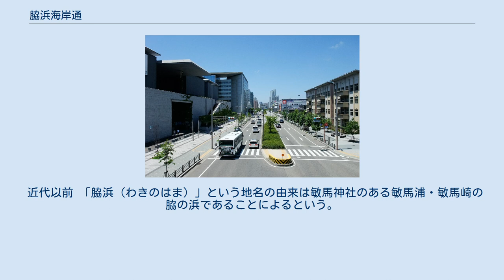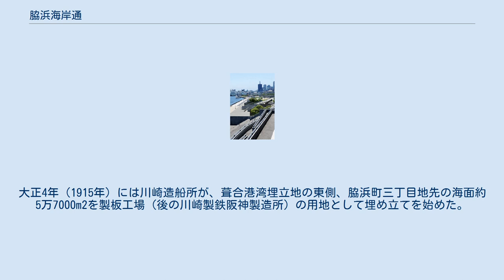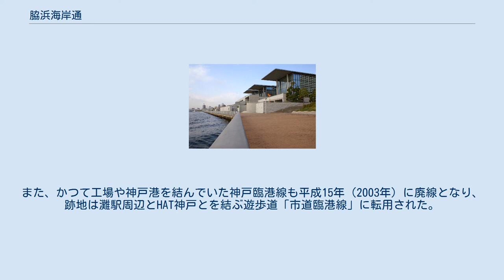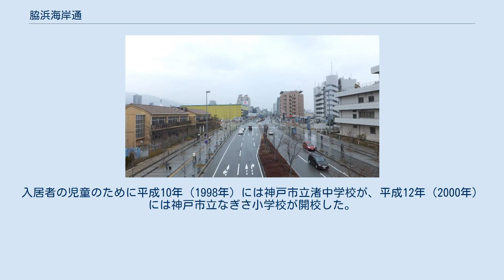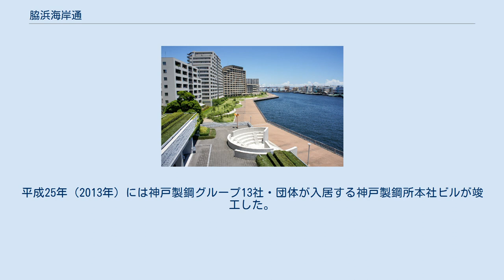脇浜海岸通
日本 」 兵庫県 」 神戸市 」 中央区 」 脇浜海岸通 脇浜海岸通（わきのはまかいがんどおり）は、兵庫県神戸市中央区の町名の一つで、区の南東部、東部新都心・HAT神戸の西の部分にあたり、東を灘区と接し、南は海に臨む商業・住宅地域である。
一～四丁目と丁目のない区域とがある。
 かつては神戸製鋼所や川崎製鉄の大工場がある臨海部の工業地だったが、阪神大震災以降の再開発で変貌を遂げ、マンションや商業施設、公的機関が街並みを占めるようになった。
 手前（右側）より国際健康開発センタービル（WHO健康開発総合研究センター）、独立行政法人国際協力機構関西国際センター、人と防災未来センター（東館・西館） 神戸赤十字病院・兵庫県災害医療センター なぎさ小学校（左）、兵庫県災害医療センター（右手前）、赤十字血液センター（右中）、神戸防災合同庁舎（右奥） 兵庫県立美術館（左手前）、国際健康開発センタービル（左奥）、渚中学校（右手前） HAT神戸の中心部を東西に貫くメインストリート、東部新都心東西線 神戸防災合同庁舎。
この建物内には神戸地方気象台、防衛省近畿中部防衛局調達部装備課、航空自衛隊第2補給処調達部調達管課神戸調達処理班、自衛隊兵庫地方協力本部、動物検疫所神戸支所といった機関が含まれている。
 神戸製鋼所本社ビル 兵庫県立美術館「芸術の館」と海岸 なぎさ公園から東方面の夕景 なぎさ公園から西側を望む 海沿いに整備されたプロムナード「ハーバーウォーク」 なぎさ公園（東部臨海部緑地）には、1500人収容の円形観客席を持つ「マリンステージ」、芝生広場、震災犠牲者の慰霊として約250本のクスノキが植えられた「鎮守の森」、3人制のバスケットボール「3オン3」のコート2面などがある。
また、緊急ヘリポートや緊急貯水槽など港湾部の防災拠点としての機能も兼ね備えている。
 脇浜海岸通は中央区臨海部の最東端、東北東－西南西方向に長い形をした領域で、東は灘区の摩耶海岸通、北東は灘区の岩屋南町、北は脇浜町、北西は南本町通、西は真砂通、南西から南は生田川や神戸港の海を挟んで小野浜町と隣接する。
東部新都心・HAT神戸の一部分を構成し、東部（一～二丁目）は主に各種施設・機関の立ち並ぶ業務・研究用地、西部（三～四丁目）は主にHAT神戸・脇の浜などのマンション群の立ち並ぶ住居用地となっている。
 用途地域としては、東端と西部に第一種住居地域、北東端と北西部に準工業地域があり、中央部北寄りは商業地域、東部の海沿いは近隣商業地域に指定されている。
 脇浜海岸通には一～四丁目と丁目の設定がない部分とが共存していて、どちらもが住居表示実施済みとなっている。
 北端を北東から南西へ阪神高速道路3号神戸線が高架で走っており、唯一これよりも北側に突出した狭い区域には丁目の設定がされず町名の下に直接街区符号が付されている。
丁目のある部分は南東部が一丁目、北東部が二丁目、北西部が三丁目、南西部が四丁目となっている。
 主な施設としては、一丁目に県立美術館「芸術の館」、国際健康開発センタービル（WHO健康開発総合研究センター（WHO神戸センター）、ひょうご国際プラザ）、独立行政法人国際協力機構関西国際センター、神戸防災共同庁舎（神戸地方気象台、動物検疫所神戸市支所、近畿地方整備局神戸営繕事務所）、赤十字血液センター、神戸赤十字病院、兵庫県災害医療センター、なぎさ公園、ハーバーウォーク（港湾緑地）が、 二丁目には神戸市立渚中学校、神戸市立なぎさ小学校、なぎさ学童保育コーナー、神戸製鋼所本社ビル、ブルメールHAT神戸（ショッピングセンター）が、 三丁目には脇の浜地域福祉センターが、 四丁目には脇浜海岸公園がある。
また、一～二丁目を暗渠の西谷川が流れている。
 脇浜町一～三丁目の地先の埋立地を合わせて、当時の国道2号以南に脇浜海岸通という町名が成立したのは大正10年（1921年）のことである。
 当初は神戸市の町名であり、区が設置された昭和6年（1931年）からは神戸市葺合区に属し、葺合区が生田区と合併した昭和55年（1980年）からは神戸市中央区の町名となっている。
 領域の変遷を見ると、昭和3年（1928年）には埋立地6万2783m2を、昭和47年（1972年）と昭和49年（1974年）には公有水面埋立地を、昭和47年（1973年）には脇浜町一～三丁目・真砂通一～二丁目・南本町通一～六丁目の各一部を編入している。
 当初は丁目に分かれてはいなかったが、1990年代後半以降、H...